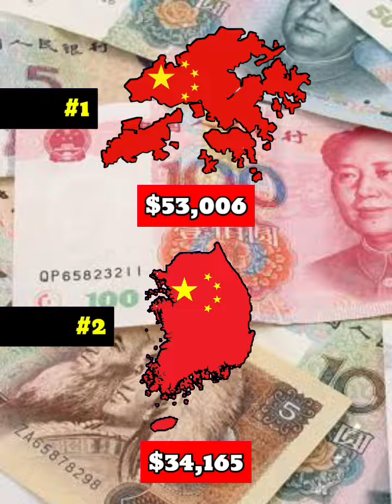What if South Korea become a Province of China | Country Comparison | Data Duck